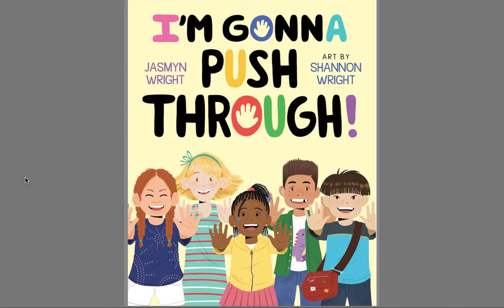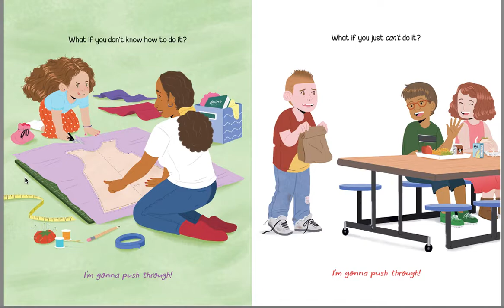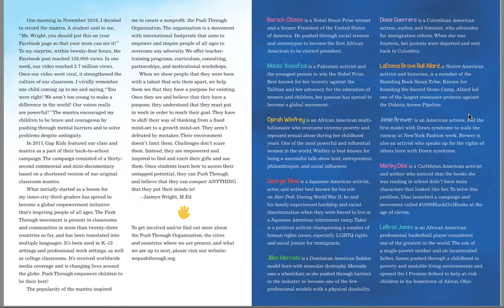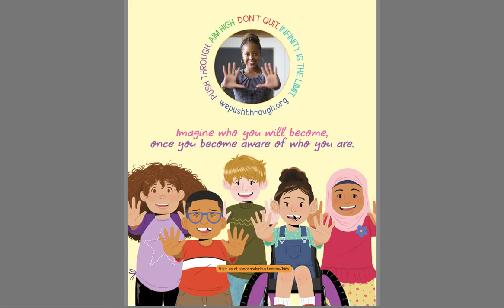I'm Gonna Push Through!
Ms. Abby reads "I'm Gonna Push Through!" by Jasmyn Wright and Shannon Wright